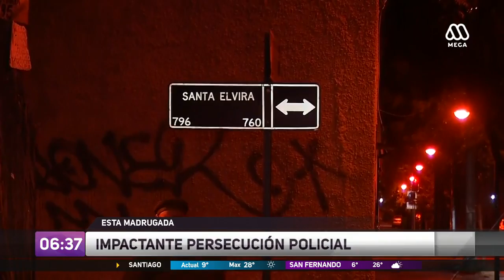Adolescente muere y dos Carabineros resultan heridos en persecución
La víctima fatal huía en un vehículo robado por Pudahuel, cuando colisionó de manera frontal con el automóvil policial.